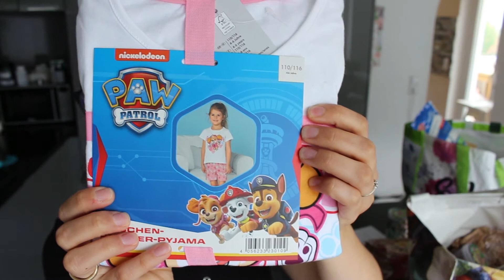Food Haul | Lidl | 4 Personen Haushalt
Hallo und herzlich willkommen zu einem neuen Video von mir!
Ich war wieder beim Lidl einkaufen und deshalb habe ich heute einen Food Haul für euch. Wie immer, habe ich noch einige Sachen entdeckt, die man nicht essen kann :)).

Lieben Gruß, Jana.
janas.stories